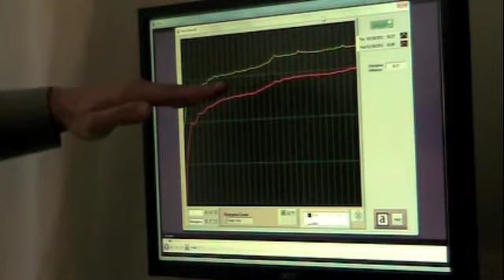Neurofeedback Session Ed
a neurofeedback session with Dr. Edward B. O'Malley explaining the process